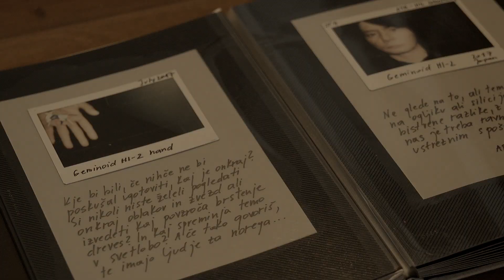MAŠA JAZBEC: SINTETIČNI ORGANIZMI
Umetnica in raziskovalka Maša Jazbec se z razstavo Sintetični organizmi osredotoča na ideje o sožitju človeka in robota in predstavlja sintezo svojega večletnega raziskovanja na področju humaniodnih robotov. V razstavišču nekdanje samostanske cerkve je postavljena celostna prostorska instalacija, ki z vizualnimi sredstvi naslavlja številna temeljna družbena in etična vprašanja, kot so razumevanje življenja in živosti, odnos med organsko in anorgansko materijo in mogoča nadomestljivost človeške vrste.
Umetnica številne izzive sodobnega časa, povezane s percepcijo in rabo naprednih tehnologij, obravnava skozi perspektivo njihove družbene kompleksnosti, zato njena dela presegajo tehnične vidike robotike in naslavljajo zlasti z njo povezana konceptualna in eksistencialna vprašanja. Sodobnih tehnologij ne dojema kot samoumevnih, ampak jih kritično in analitično secira v odnosu do aktualnih družbenih stvarnosti. V svoji večplastni praksi Maša Jazbec deluje kot umetnica in znanstvena raziskovalka humanoidne robotike, empirične izsledke pa prenaša tudi v svoja umetniška dela, ki analizirajo in predvidevajo mogoče prihodnosti civilizacije. Razstava, ki temelji na skulpturah fiktivnih androidov, se poleg znanstvenih paradigem robotike nanaša tudi na znanstvenofantastično literaturo in film, ki sta bila v preteklem stoletju pomemben faktor za predvidevanje in razumevanje življenja v bodočnosti. Robotiko kot eksaktno interdisciplinarno znanost je oplemenitila s sociološkim in filozofskim izpraševanjem tega, kaj danes pomeni biti človek. Stanje duha človeške vrste se namreč odraža tudi skozi naš odnos do robotov.

With the exhibition Synthetic Organisms, the artist and researcher Maša Jazbec focuses on the ideas about the coexistence of humans and robots which is the synthesis of the years of research in humanoid robots. A spatial installation in the former monastery church addresses number of fundamental, social and ethical questions with visual means about understanding of life and being alive, the relationship between organic and inorganic matter, and possible substitutability of the human kind.
In her work the artist deals with numerous challenges of modern time, related with the perception and use of advanced technologies, through the perspective of social complexity, thus her works surpass the technical aspects of robotics and address above all the related conceptual and existential questions. She does not perceive contemporary technologies as self-evident but she rather analyses them in relation to topical socio-political realities. In her multi-layered practice, Jazbec works as an artist as well as academic researcher in the field of humanoid robotics, and she uses her findings in her artworks, which analyse and predict the possible futures of our civilisation. The exhibition is based on the sculptures of imaginary androids, however, beside the scientific paradigms of robotics it also refers to science fiction literature and film, which represented an important factor in the understanding of our potential futures in the previous century. Jazbec has enriched robotics as a precise interdisciplinary science with sociological and philosophical questioning of what it means to be human today. State of mind of the human kind is also being reflected through our attitude towards robots.